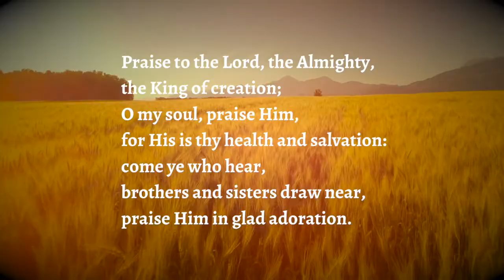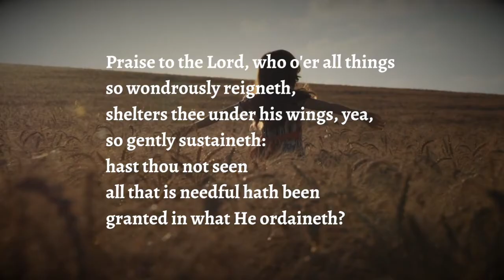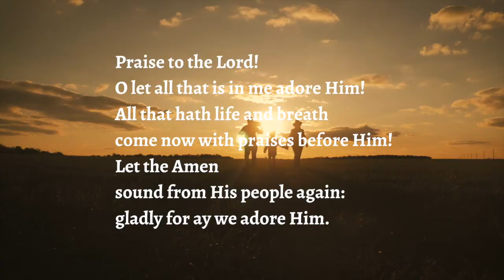Praise to the Lord, the Almighty, the King of Creation! (with Lyrics)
Wonderful recording of a hymn classic produced by C of E with St Martin-in-the-Fields and the Royal School of Church Music!